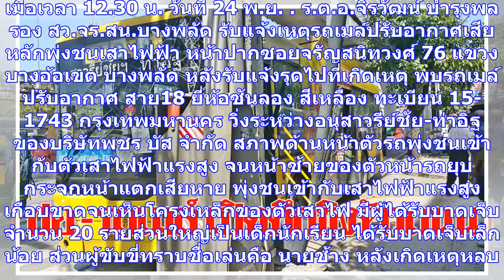ปอ.ซิ่งแข่งรถเมล์ชนเสาไฟฟ้าถ.จรัญสนิทวงศ์ นักเรียนเจ็บระนาว 20 ราย คนขับเผ่นหนี (คลิป)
เมื่อเวลา 12.30 น. วันที่ 24 พ.ย. ร.ต.อ.จิรวัฒน์ บำรุงพล รอง สว.จร.สน.บางพลัด รับแจ้งเหตุรถเมล์ปรับอ...